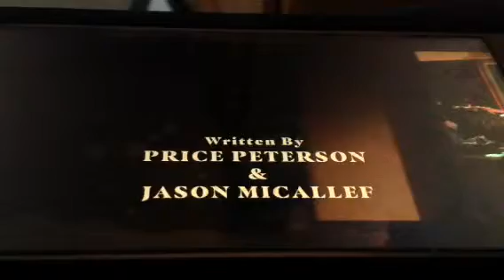Heathers react to Peathers Pt. 1